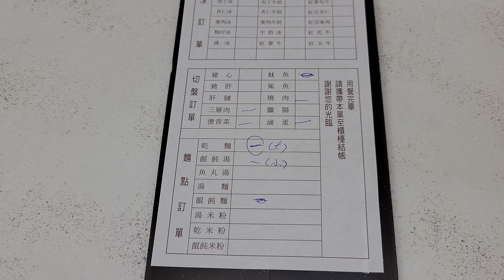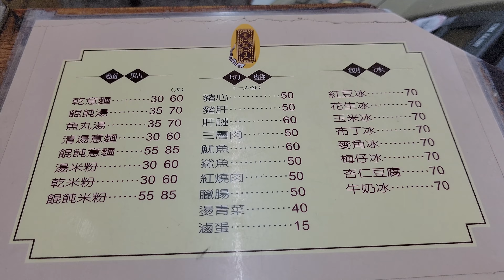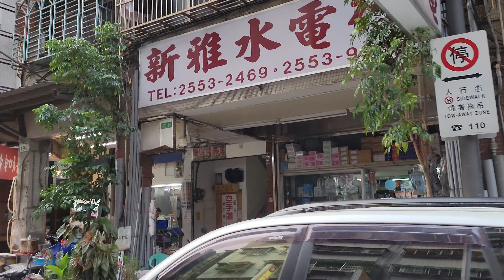*2022/07/12/北市 大同區 意麵王【Meck大叔】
店名：意麵王
地址：台北市大同區歸綏街202號(大橋頭站1號出口延平北路二段往歸綏街右轉約8分鐘)